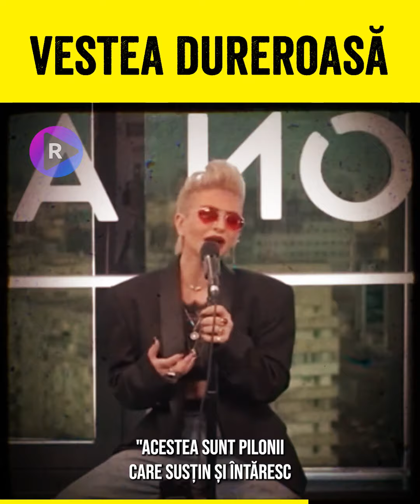🔴 ANUNȚUL LA CARE NIMENI NU SE AȘTEPTA